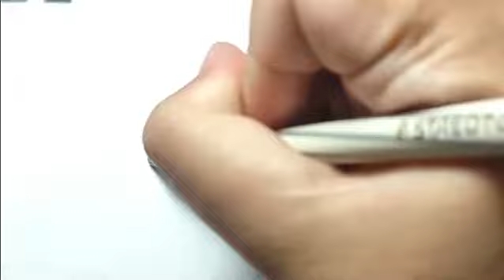HOW TO DRAW ONIGIRI JAPANESE FOOD ONIGIRI RICE DRAWING EASY DRAWING TUTORIAL STEP